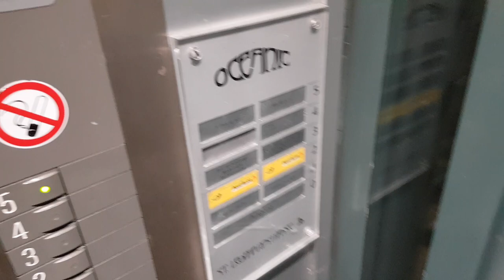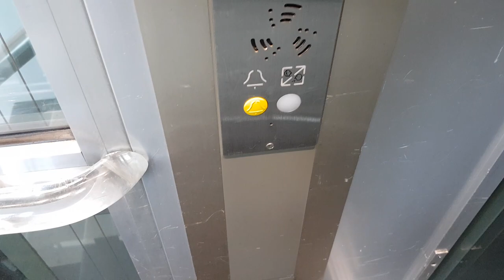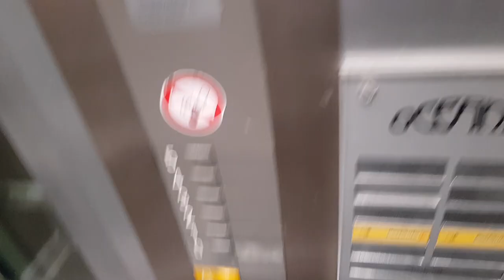Aufzug Schindler @"Haus Oceanic" St. Leonhard-Strasse 20, 9000 St. Gallen, Schweiz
Dieser Aufzug wurde wahrscheinlich in den 80er oder 90er Jahren gebaut. Da das Haus aber schon wesentlich älter ist, ersetzte er wahrscheinlich einen alten Gitteraufzug. Die Türen sehen aber so aus, als dass sie seit dem Einbau dieses Aufzuges nicht ersetzt wurden. Das ist eine Seltenheit für diese Zeit, da damals noch nicht so viele Glasaufzüge gebaut wurden und diese Art von Türen auch nicht.

Marke: Schindler
Kapazität: 5 Personen / 400 KG
Aufzugtyp: Personenaufzug
Bediente Stockwerke: 6 (0, 1, 2, 3, 4, 5)
Fixtures: Black S-Series
Baujahr: 80er oder 90er Jahre

Im gleichen Gebäude, jedoch in einem anderen Eingang befindet sich ein wesentlich älterer Aufzug, der jedoch auch schon modernisiert wurde.